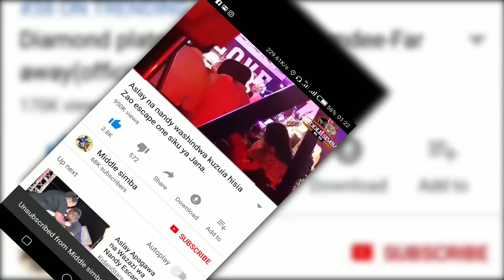Penzi jipya la UCHEBE na mrembo AGGY ni bandia(Kiki)? siri imefichuliwa na SOUDY BROWN/SHILOLE....